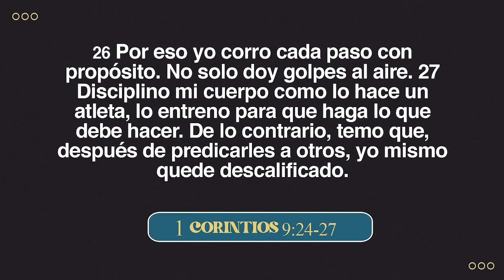La Disciplina en una Mujer | Pastor Andrés Arango | La Central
Tema: La Disciplina en una Mujer
Texto: 1 corintios 9:24-27
No se dan cuenta de que en una carrera todos corren, pero solo una persona se lleva el premio? ¡Así que corran para ganar! 25 Todos los atletas se entrenan con disciplina. Lo hacen para ganar un premio que se desvanecerá, pero nosotros lo hacemos por un premio eterno. 26 Por eso yo corro cada paso con propósito. No solo doy golpes al aire. 27 Disciplino mi cuerpo como lo hace un atleta, lo entreno para que haga lo que debe hacer. De lo contrario, temo que, después de predicarles a otros, yo mismo quede descalificado.

LA LLEVARÁ A HACER LO DEBIDO (verso 27)

- Disciplina más que palabras
- ⁠Disciplina evita problemas

Conclusión: sin disciplina la vida irá de pérdida  en pérdida, repitiendo los mismos errores, culpando a los demás por los fracasos, pero que en realidad son producto de LA INDISCIPLINA.